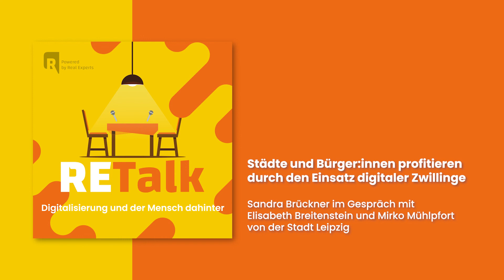Digitale Zwillinge als Modellprojekt moderner Bürgerbeteiligungen der Stadt Leipzig | RE Talk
Sandra Brückner im Gespräch mit Elisabeth Breitenstein und Mirko Mühlpfort von der Stadt Leipzig

Digitale Zwillinge sind Modellprojekte der Städte Leipzig, München und Hamburg für den Einsatz und die Erhebung digitaler Daten z.B. für eine moderne Bürgerbeteiligung. Im Gespräch mit Elisabeth Breitenstein und Mirko Mühlpfort von der Stadt Leipzig bespricht Sandra Brückner das Projekt, dessen Ziele und konkrete Einsatzszenarien für Bürger:innen.

00:00 Intro
00:19 Über den heutigen Podcast
01:03 Start
01:15 Vorstellung
02:11 Über das CUT-Projekt (Connected Urban Twins)
03:26 Wie ist die Zusammenarbeit zwischen den Städten?
05:14 Adaptierbar für kleinere Städte?
07:07 Chancen und Herausforderungen beim Wissenstransfer
14:04 Die anderen Disziplinen im Projekt
16:16 Was können einzelne Bürger:innen von der digitalen Bürgerbeteiligung erwarten?
18:83 Vorteile von CUT gegenüber bisherigen Systemen
21:08 Lernt das System?
25:05 Digitale Kompetenzen aufbauen, schulen und weitergeben
32:44 Sind die Sensoren die einzige Datenquelle?
34:55 Aktueller Stand und nächste Schritte des Projekts
37:17 Was wünscht man sich in Zukunft vom Projekt?
41:07 Schlussworte